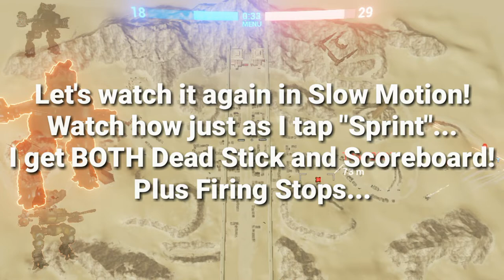BoT - Laggy Battle With Scoreboard Bug And... DeadStick! 2018-08-21 @19:08 (UTC)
Please Watch in Full HD @1080p!

This is just a very quick clip to show a couple of intermittent bugs we're trying to help the Devs eradicate!

DeadStick - What we call it when the movement control on the left, suddenly RESETS, in the middle of Heavy action... Your Bot STOPS... DEAD! 😭
And... The annoying Scoreboard Pop-up Bug! 😟